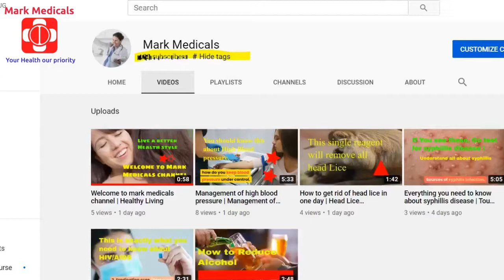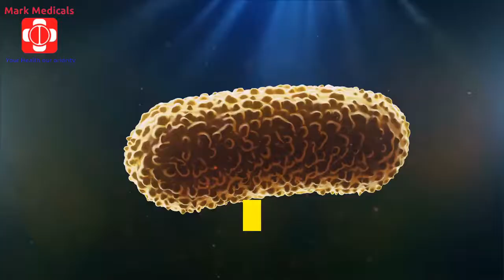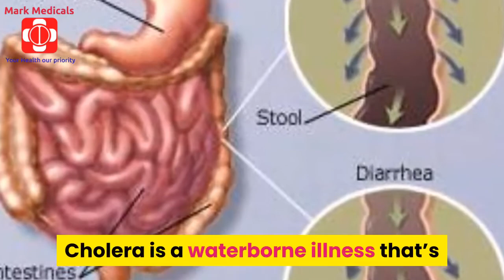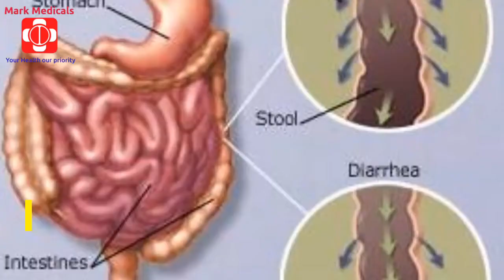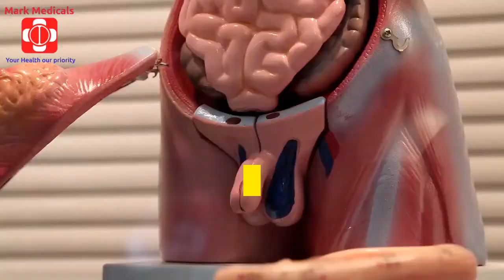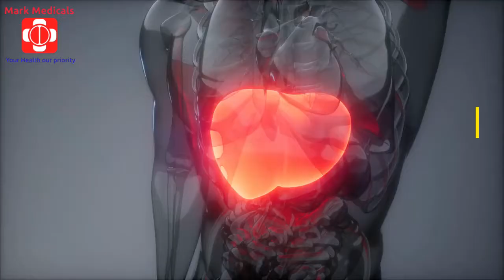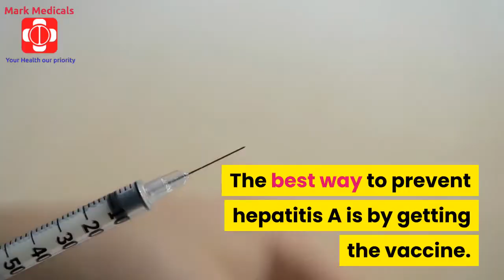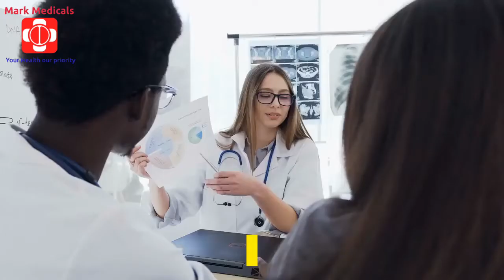what are water borne diseases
what are water-borne diseases? In this video, we bring you 7 water-borne diseases. watch this video now - what are  water-borne diseases

The information on this site is not intended or implied to be a substitute for professional medical advice, diagnosis or treatment. All content, including text, graphics, images and information, contained on or available through this channel is for general information purposes only. If you have any medical problem, please urgently see your Doctor.